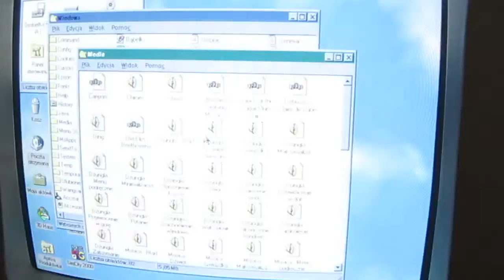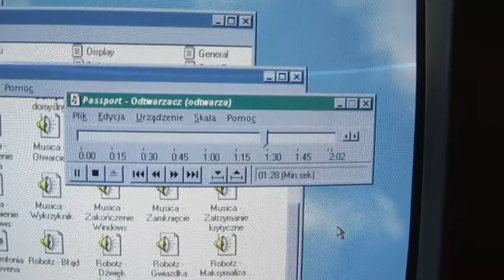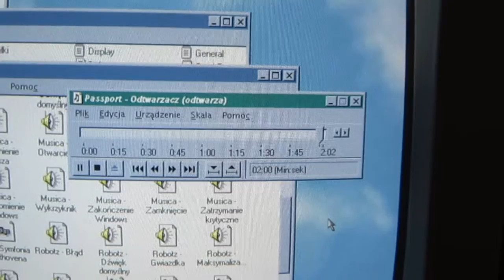PASSPORT.MID played on IBM Aptiva PC using Sound Blaster 16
Recorded on: 21st July 2013. Feel free to check out the photos of my computer